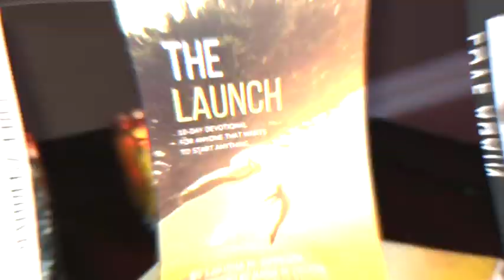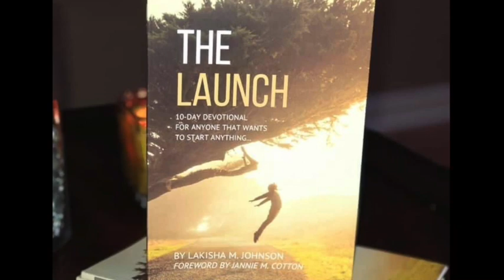Replay: Simply Put, Obey!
Coffee and Conversations w/LaKisha 897

Simply Put, Obey!

Scripture Reference: Proverbs 4:26-27; Proverbs 5 | MSG AMP; Revelation 19:7-9; 2 Corinthians 11:2; Jeremiah 3:8; Ezekiel 16:8-14; Ephesians 5:26-32; Revelation 21:2; Ezekiel 36:26-27; Psalm 37:24-25

1. We have to be attentive to God's wisdom.
2. We can't forsake our mentors and teachers.
3. The instructions of the Lord let us eat the fruit of the Land!

Go Be Love Today

LaKishaMJohnson.com

Positioned to impact the world with a message of love and faith.

Thank you for your continued support of the ministry!